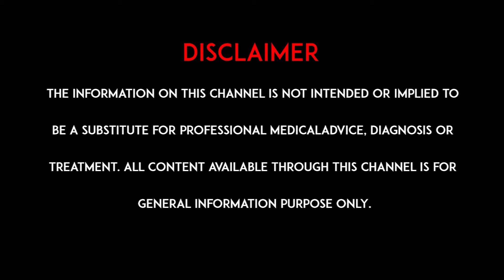రోబోటిక్ సర్జరీ వలన మోకాలు మార్పిడి చేస్తే ఏమౌతుంది? | Robotic surgery results | hmtvhealthplus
watch: రోబోటిక్ సర్జరీ వలన మోకాలు మార్పిడి చేస్తే ఏమౌతుంది? | Robotic surgery results | hmtvhealthplus